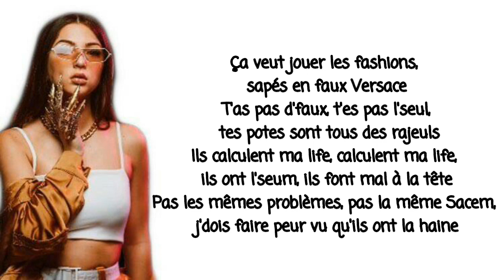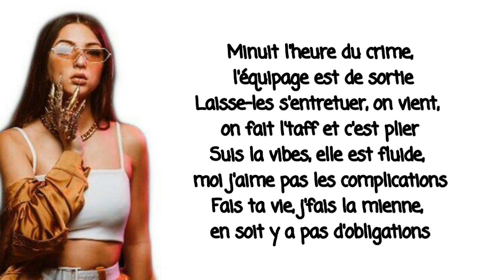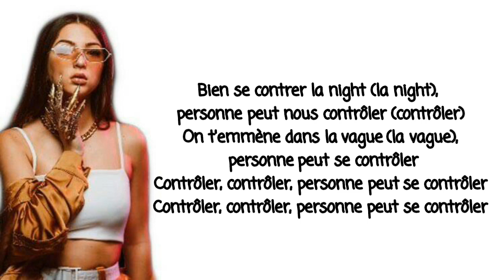Eva - Contrôler (Parole)